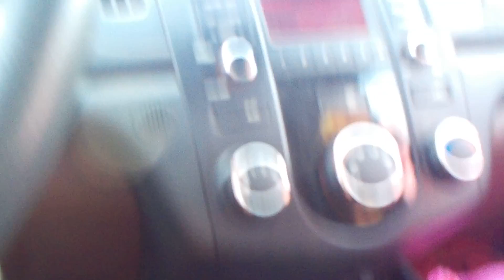DSCN6818: Paranormal Hotline Call: Maryland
Call from Maryland